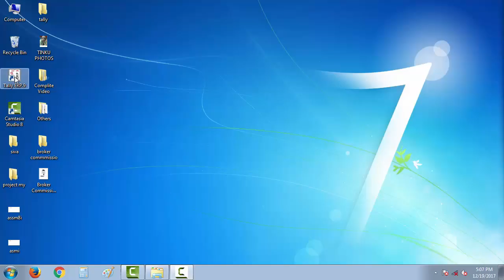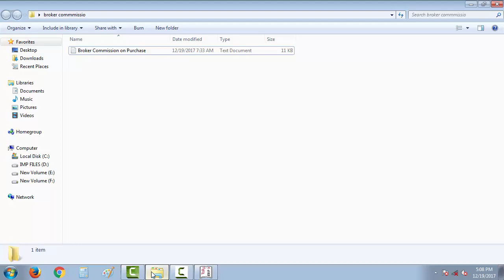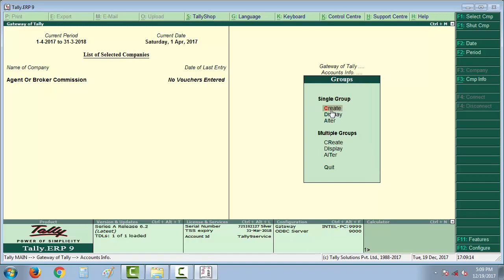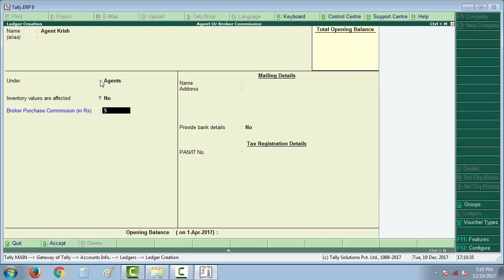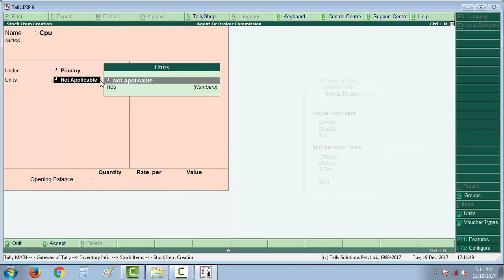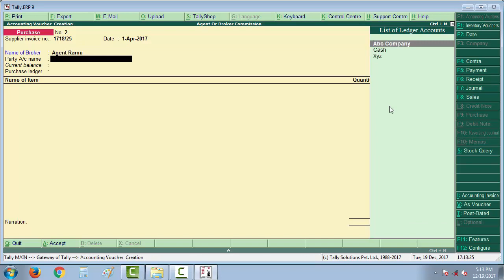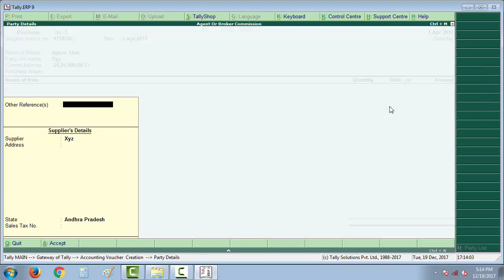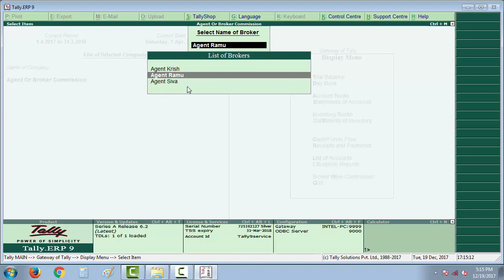T-004 (Agent or Broker) Commission Report | Tally Customization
Tally.ERP 9 Add-on This video will guide ( Agent or Broker Wise Commission. based Qty*Rate) (Ex:30*3 = 30 Is Broker Commission)